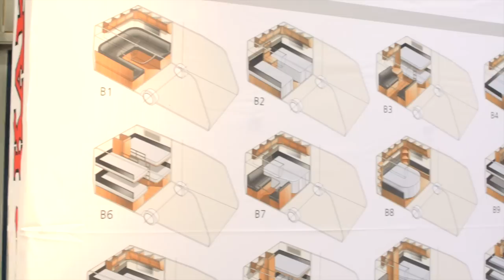Caravan 2011 messut Lahti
Lahden Caravan-messut 2011 keräsivät väkeä viime vuoden tapaan. Esillä oli matkailuautojen ja -vaunujen uudet mallit. Tarvikepuolen tarjonta oli myös runsasta.

Matkailuautojen mahdollinen verotus tulevaisuudessa puhutti alan harrastajia ja kauppiaita. Lue lisää messutunnelmista meidän sivuilta.

NÄHDÄÄN FACEBOOKISSA!